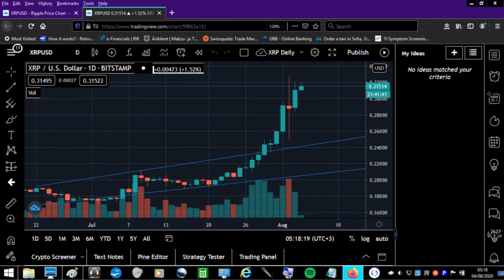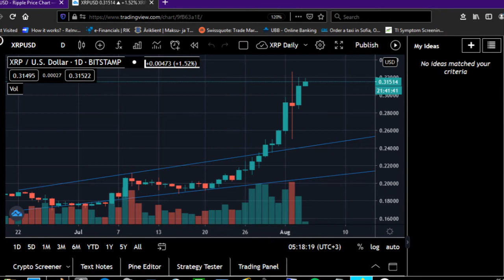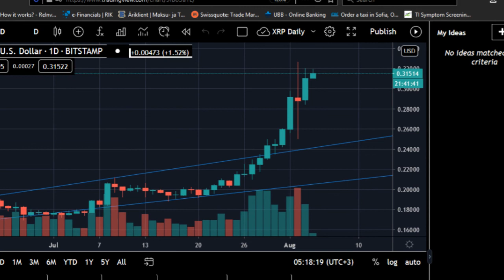XRP update 04 Aug 2020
A quick look at the current price ofXRP, reflecting on the events of the past weekend. At the time of writing , XRP is at 31c

The channel's Twitter: @XPexpat